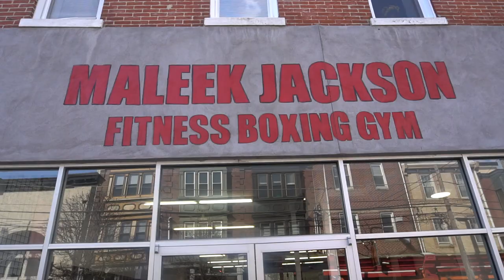Raheem Shackleford on Doin 21 Years in Prison, Getting Life Sentence Overturned + More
Raheem Shackleford just came home from doing a 21 year prison stint about a week ago. When he first came home his video went viral of him Surprising his Mom and his Son. Raheem shares his story with us from him growing up in South Philly, him ultimately getting convicted and sentenced to Life at 16 years old, to him transitioning back home and more